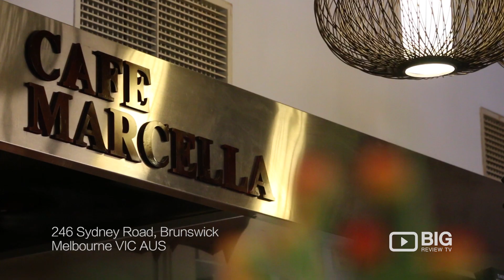Cafe Marcella Italian Restaurant in Brunswick VIC serving Pasta and Pizza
Cafe Marcella
246 Sydney Road Brunswick VIC Australia 3056

At Cafe Marcella in Brunswick, we offer delicious Italian cuisine, including our popular pizza and pasta dishes.